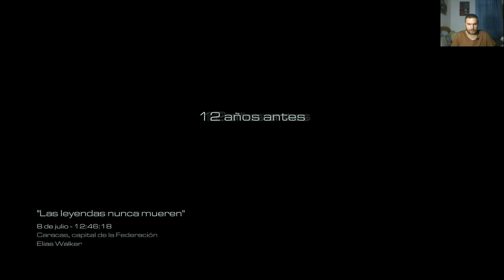4 Call of Duty Ghosts GAMEPLAY EN ESPAÑOL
Call of Duty: Ghosts es un videojuego de disparos en primera persona desarrollado por Infinity Ward y distribuido por Activision. Fue lanzado el 5 de noviembre de 2013 para PC, Xbox 360, Xbox One, PlayStation 3, PlayStation 4 y Wii U. Forma parte de la saga Call of Duty. "Es el mejor juego que jamás habíamos hecho", dijo el productor del juego.

|Misiones Campaña:|
- Historias de fantasmas (San Diego, California)
- Un mundo nuevo  (Los Ángeles, California) (Fuerte Santa Mónica, California)
- Tierra de nadie  (10 millas al norte de San Diego, California)
- Derribado (San Diego, California)
- Homecoming  (Fuerte Santa Mónica, California)
- Las leyendas nunca mueren  (Caracas)
- Día de la Federación  (Caracas)
- Aves de presa (México) (Campo Petrolero "Campeche", Golfo de México)
- Los cazados (México) (Yucatán, México)
- Clockwork (Argentina) (Los Andes, Argentina)
- Atlas cae (Argentina) (Paso de Drake, Argentina)
- En las profundidades (Oceáno Atlántico, América del Sur)
- Fin del trayecto (Brasil) (Rio de Janeiro, Brasil)
- Ciudad del pecado (Estados Unidos) (Hotel "Luxor", Las Vegas, Nevada)
- Todo o nada (Todo el mundo U.S.S Liberator, Oceáno Pacífico)
- Lazos rotos (Chile) (Desierto de Atacama, Chile)
- Loki (Todo el mundo) Estación Espacial "Loki, Órbita baja de la Tierra)
- El cazador de Ghosts (Chile) (La casa del Inuhueco, Chile)